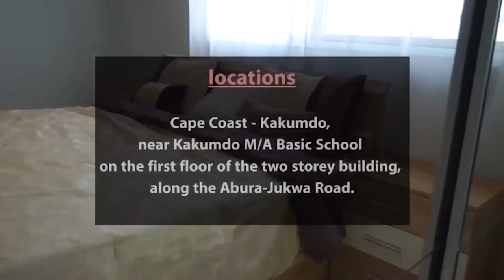🔥🔥PASTOR ALEX (de worshipper) EXP0S£S EVANGELIST AKWASI AWUAH POINT BLANK🔥🔥🔥💣💣